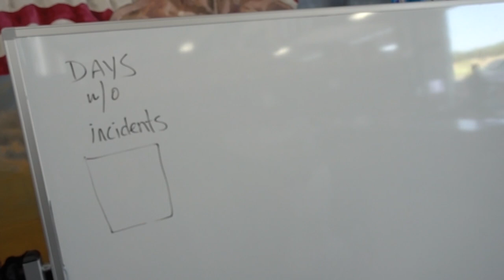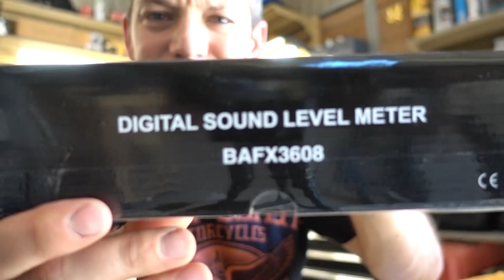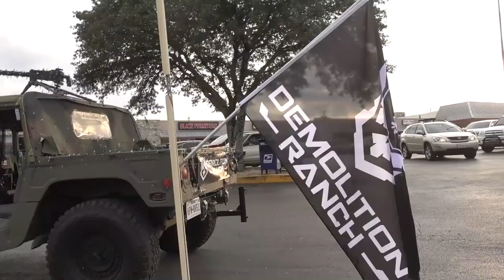Casey Neistat is NOT Telling The Truth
This Demolition/Vet Ranch merch will give you +2 Strength, +3 Armor, and +10 Awesomeness.

The Drone I Use
GoPro Hero5
GoPro Session
Compound Sliding Miter Saw
Drill/Driver Combo
My editing software